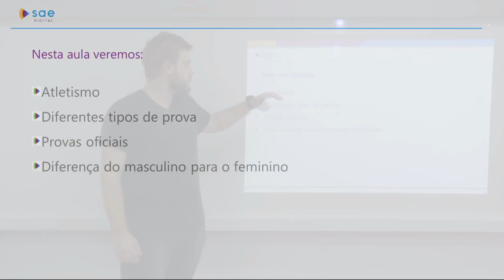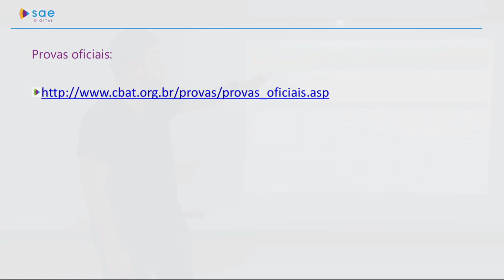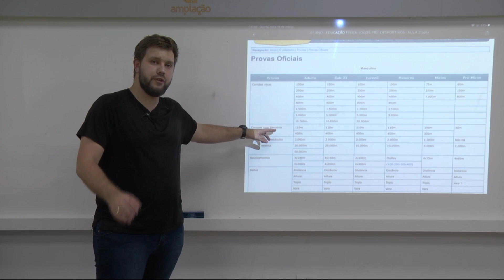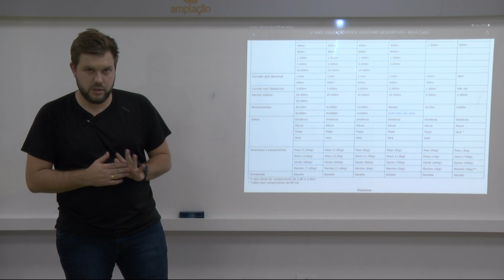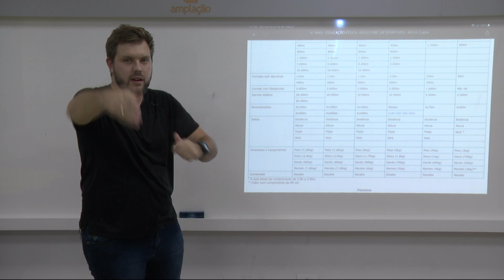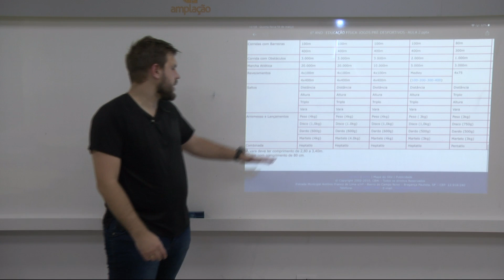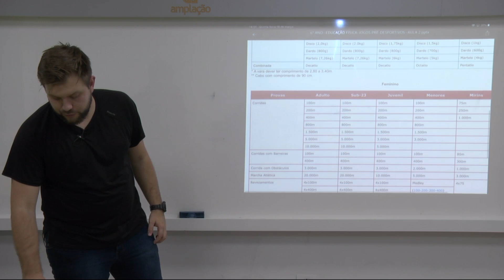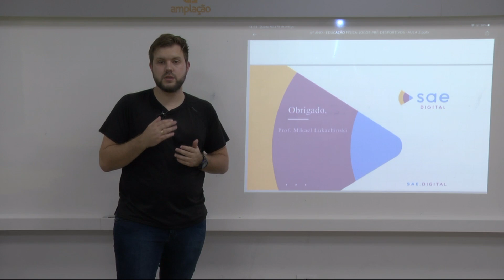6° ano I Educação Física I Dia 5